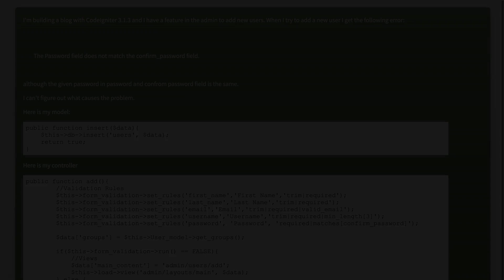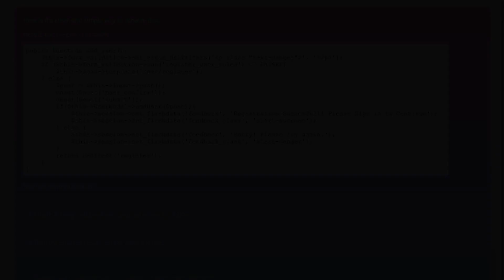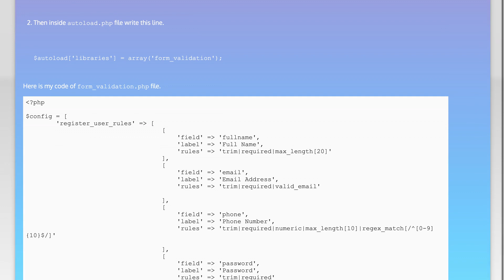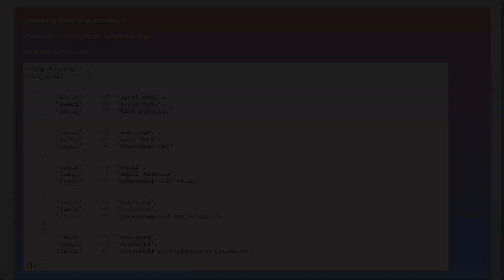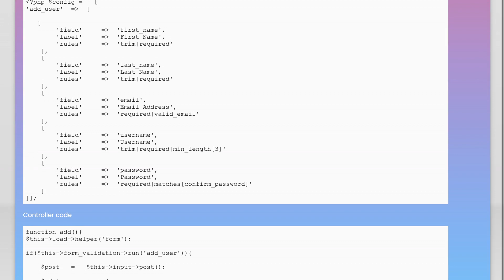Confirm password in CodeIgniter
php: Confirm password in CodeIgniter

Related to: php, codeigniter